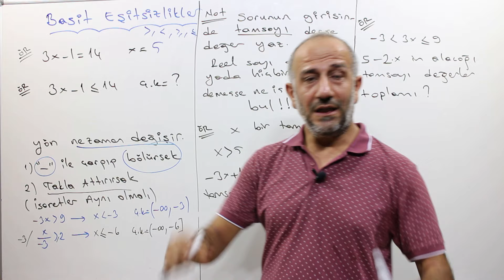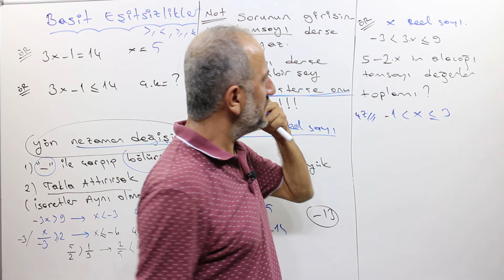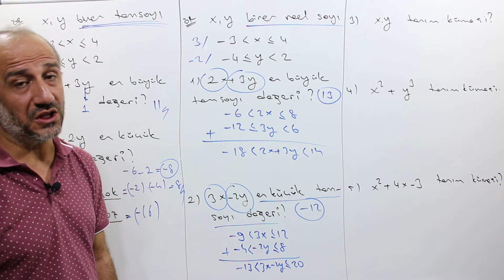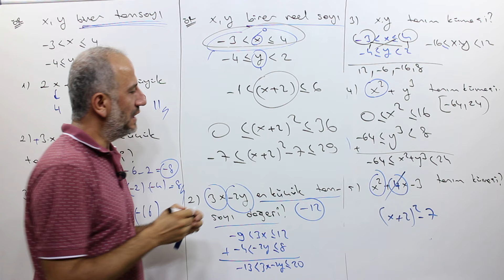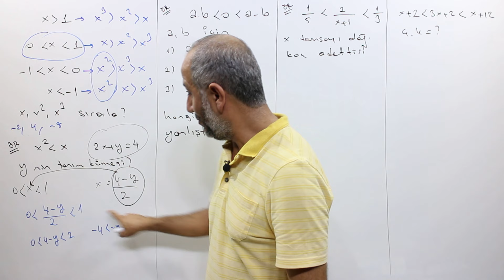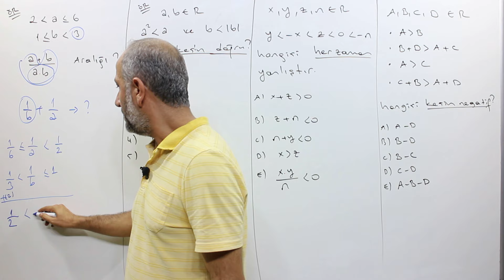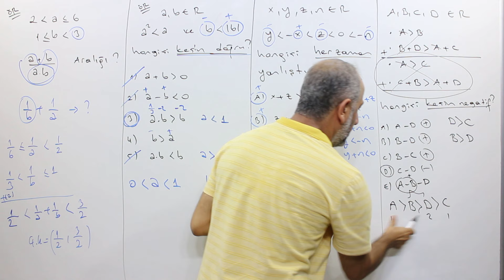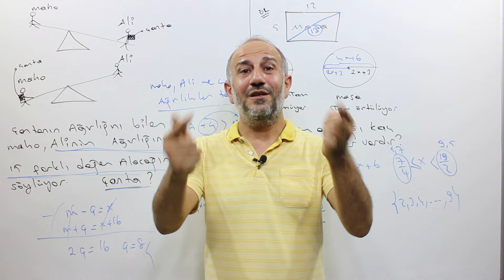BASİT EŞİTSİZLİKLER | PDF | KPSS-DGS-TYT-10 ÖĞRENME GARANTİLİ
saat 00:05:55
cevap -15 olacak
PDF